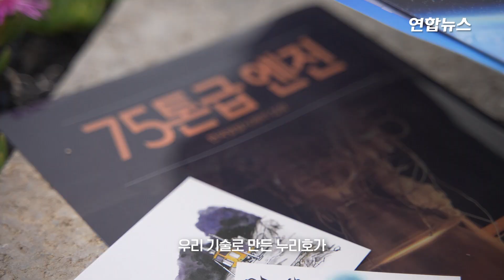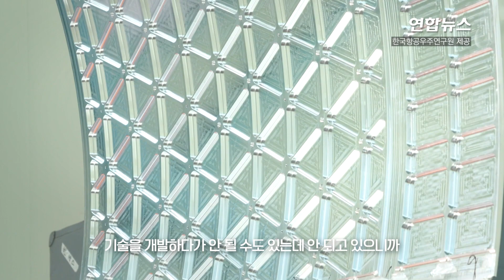누리호 개발 이끈 고정환 항우연 본부장 "요즘 잠도 못잡니다" / 연합뉴스 (Yonhapnews)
(서울=연합뉴스) 오예진 기자 = 16일 발사 예정인 한국형 발사체 누리호(KSLV-II)에는 37만개에 달하는 부품이 들어갑니다.
    이 부품들은 대부분 국내 기술로 제작된 것인데요. 지난해 1차 발사 때 '미완의 성공'에 그쳤던 누리호가 다시 우주로 날아오릅니다.
    전남 고흥군 봉래면 나로우주센터 조립동에 있는 누리호는 당초 이달 14일 발사대로 이동해 15일 발사될 예정이었지만 강풍 등으로 기상 조건이 악화해 발사 일정이 하루 늦춰졌습니다.
    2015년부터 한국항공우주연구원(항우연)에서 누리호 개발을 이끌어온 고정환 항우연 한국형발사체개발사업본부장은 최근 발사를 앞두고 긴장되는 마음에 잠까지 설치고 있다고 하는데요.
    고 본부장은 누리호 2차 발사에 이어 차세대 발사체 개발에도 힘을 쏟고 있습니다. 대전에 있는 항우연을 찾아 고 본부장을 만나봤습니다.

    -- 발사가 임박했는데 소회는, 특별한 꿈을 꿨는지.
    ▲ 우리가 준비하는 과정에서 뭔가 빠뜨린 게 없는지 늘 생각하고 있습니다. 잠은 잘 못 자는 편이라 꿈을 꾼 기억은 별로 없는 것 같습니다. 늘 조금 잠들다가 깨고 그래서요.

    -- 엔진 설계부터 제작, 시험 발사에 이르기까지 순수 국내 기술로 개발됐다고 하는데 부품 하나하나까지 외국 제품은 하나도 없는지.
    ▲ 누리호를 '100% 국산'이라고 하면 맞지는 않고요. 대부분이 국산화가 되어 있고 다만 어쩔 수 없이 수입해야만 하는 조그마한 (외국산) 부품이나 재료는 있습니다. 설계, 제작, 시험, 보완 등은 다 우리 손으로 된다는 것을 말씀드릴 수가 있겠고요. 기본적으로 (국제) 미사일 통제 지침상 수입할 수 없는 것이 많이 있고요. 그런 것들은 국산화하지 않으면 안 되거든요. 그런 것들은 다 대부분 국산화가 됐다고 보면 될 것 같습니다.

    -- 로켓 기술 개발이 얼마나 어려운지.
    ▲ 우선은 기술적인 난이도(난도)가 있겠는데요. 이것이 만만한 기술이면 벌써 전 세계 수십 개 국가가 너도나도 다 만들어서 쏘고 있을 거고요. 그게 아닌 것을 보면 얼마나 쉽지 않은지를 알 겁니다. 우리는 평화적인 인공위성 발사 용도로 쓰지만 유사한 기술이 대륙간 탄도미사일에도 사용될 수 있기 때문에 국제적으로 상당히 (로켓 기술 개발을) 제약하고 있습니다.

    -- 누리호 같은 발사체와 미사일의 차이점은.
    ▲ 간단하게 말씀드리면 제일 상부에 싣는 것이 우주 궤도에 들어갈 위성이냐, 무기냐에 따라 발사체와 미사일이 다릅니다. 군사적으로 쓰는 미사일은 대부분 군사적인 목적에 의해 발사 준비 시간을 짧게 하거나 다른 추진제를 쓰기도 하고요. 기본적으로는 장거리를 굉장히 큰 에너지를 갖고 비행하는 부분은 (로켓이나 미사일이나) 동일하다고 할 수 있습니다.

    -- 누리호 개발에서 기술적으로 가장 어려웠던 부분은.
    ▲ 산화제나 연료가 실리는 탱크를 만드는 기술이 국내에 없었고 수입도 안 되어서 그런 기술들을 확보하는 과정이 굉장히 쉽지 않았습니다.

    -- '미완의 성공'에 그쳤던 지난해 1차 발사 이후 어떤 보완을 했는지.
    ▲ 3단 (산화제 탱크) 부분에 문제가 있었고 이를 해결하기 위해 문제가 있던 부품의 설계를 변경하고 다시 제작해서 산화제에 극저온 환경을 모사하기 위해 (부품 등을) 액체질소에 넣어서 문제가 없는지 확인하는 시험까지 진행했습니다.

    -- 누리호 개발 이전에는 외국에서 발사체를 빌려서 썼는데.
    ▲ 지금은 나로우주센터의 한국형 발사체 사업을 통해 (발사체 등이) 구축되어 있지만, 옛날에는 설비가 없었고 시험을 할 수가 없어서 해외에서 시험을 진행했어요. 그런데 어느 순간 자기네 것(발사)이 급하니까 '이제 당신네 한국 것을 시험해 줄 수 없다'라고 나오는 곳도 있었고 '돈을 더 달라'는 식으로 해서 어느 정도까지만 개발 시험을 진행하고 그 이상은 할 수가 없었습니다. 하지만 지금은 국내에 그런 것들이 다 구축이 됐고요.

    -- 누리호 발사 이후 계획은.
    ▲ 한국형 발사체 고도화 사업이 5월부터 착수됐습니다. 발사체라는 것이 한두 번 발사해서 완전히 다 개발이 끝났고, 믿을만하다고 얘기를 할 수가 없거든요. 계속 발사하면서 문제점이 있으며 또 보완해 나가야 하고 문제점이 있는지 찾는 과정이 필요합니다. 고도화 사업에서 4차례 더 누리호 발사가 예정돼 있습니다. 예비타당성 심사가 통과되면 누리호보다 두 배 이상의 성능을 가진 차세대 발사체 개발에도 착수할 예정입니다.

    -- 본인에게 누리호란 어떤 의미인지.
    ▲ 누리호 개발이 13년째 진행되고 있고 예산도 큰데 대한민국에서 이런 정도의 프로젝트가 진행된 적이 몇 번 없을 거예요. 우리나라가 우주 개발을 시작한다는 의미도 갖게 되지 않을까 (싶고요). 저에게 누리호란 꼭 이루어내야 할 프로젝트입니다. 꼭 성공시키고 싶고요. 꼭 성공한 프로젝트가 되었으면 좋겠습니다.

[구성: 오예진 | 연출·편집 : 전석우 | 촬영 : 이태주]
[영상: 연합뉴스TV·한국항공우주연구원·조선중앙TV·스페이스X]